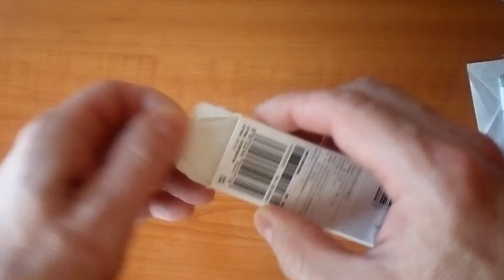Xiaomi Pen Refill from GearBest com